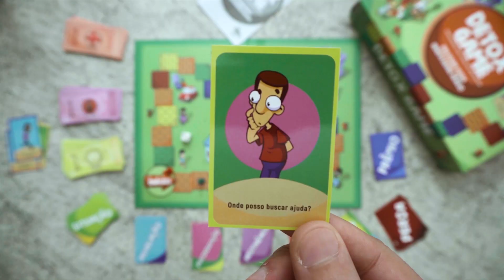DETOX GAME - Caminhando nas trilhas da abstinência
Você já pensou em um jogo de tabuleiro terapêutico, que trabalha com dependência química e que aplica ludicamente a teoria de mãos dadas com a escuta e o acolhimento?
Temos o prazer de apresentar-lhes o vídeo explicativo do Detox Game - Caminhando nas trilhas da abstinência, criado por Dan Roger Pozza e Renata Brasil Araújo.
Estamos insanamente agradecidos por poder fazer parte desta grande ideia!

FICHA TECNICA:

Direção: Leandro Monks
Edição: Lucas C. Bramont - Leandro Monks
Fotografia: Yuri Quadros
Cinegrafista: Lucas C. Bramont